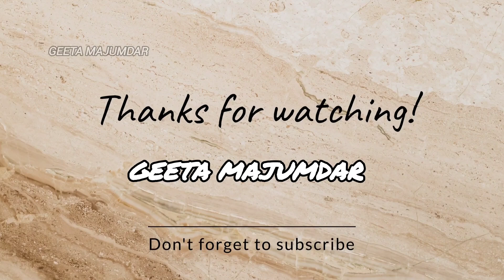DIY Fabric Jewelry: Create Stunning Accessories at Home || Handmade jewellery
ideas for fabric jewelry  video:

Handmade Fabric Jewelry: Unique Designs You’ll Love!

How to Make Beautiful Fabric Jewelry | Step-by-Step Tutorial

Turn Fabric into Jewelry